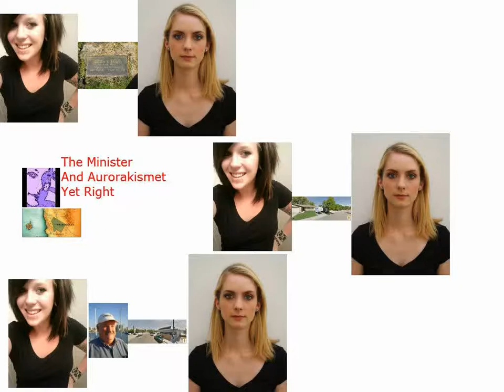Dark Knight Princesses